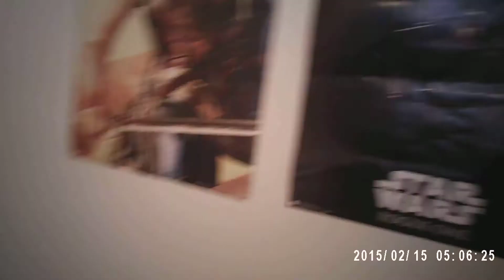First "eyewear video recorder" test